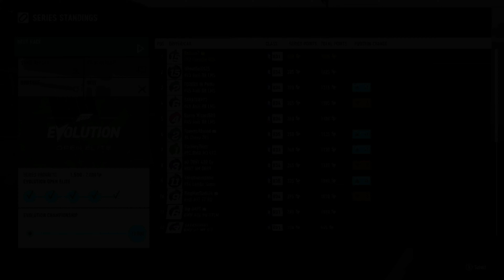Forza Motorsport 7 - Part 90 (Evolution Open Elite)